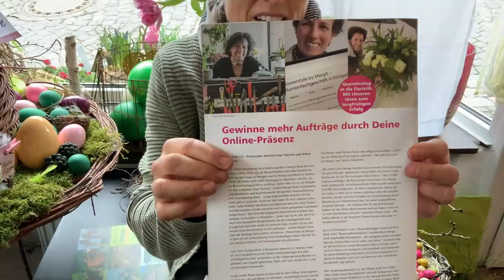Dekoidee TULPEN mit Zweigen - in wenigen Minuten gezaubert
Tulpen und Zweige sind das Frühjahrsthema und deswegen zeige ich dir dazu eine wunderschöne Dekoidee. Gestern habe ich nach vielen Wochen Vorbereitung das erste Seminar "Gewinne mehr Kunden durch deine Online-Präsenz" gegeben. Die Teilnehmer waren happy und sind mit vielen praktisch umsetzbaren Ideen im Gepäck nach Hause gegangen. In Beratungen gebe ich mein gesammeltes Wissen / meine Erfahrung von über 10 Jahren weiter. und ich freue mich auf deine Nachricht.

Für die Deko im Video brauchst du Steckdraht grün lackiert, Floral Tape weiss, Dochtfaden aus Filz und Filzband.

Viel Spass beim dekorieren und verschenken ;-)Ich würde mich freuen, wenn du Freundinnen und Freunden, die auch Natur lieben, von mir berichtest und meinen Kanal empfiehlst. Ich wünsche dir wie immer bestes Gelingen und freue mich über alle Kommentare und Anregungen.

Alles Liebe  und beste Wünsche  von deiner Margit

Margit Strak
Freischaffende Floristin